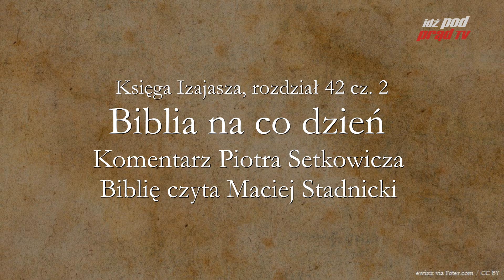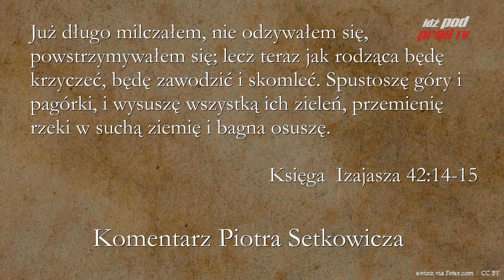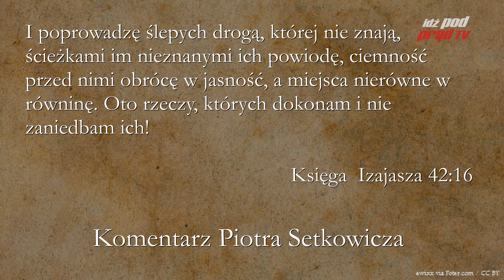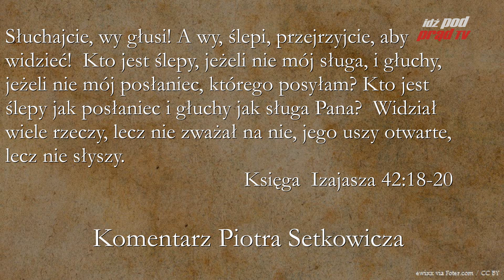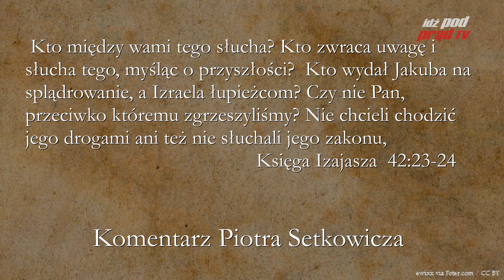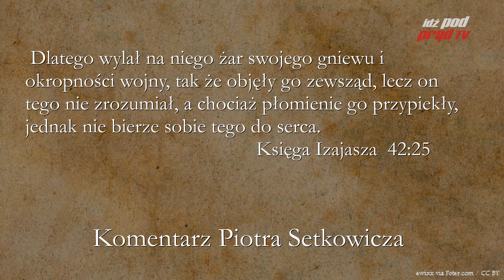BIBLIA NA CO DZIEŃ: Księga Izajasza #42 cz. 2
Codzienny komentarz Piotra Setkowicza do Księgi Izajasza, rozdziału czterdziestego drugiego, części drugiej. Biblię czyta Maciej Stadnicki. Dołącz do studium Biblii na stronie Kościoła Nowego Przymierza w Lublinie:

ZOBACZ: idzpodprad.pl